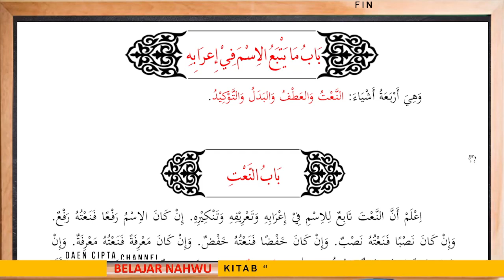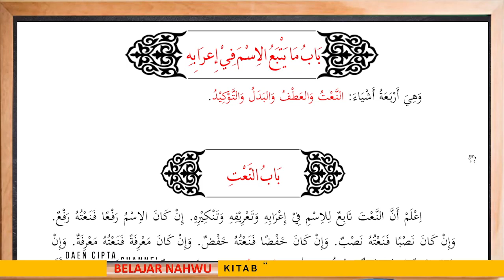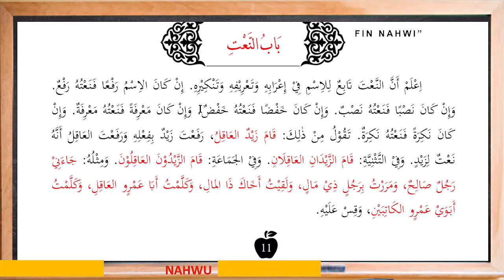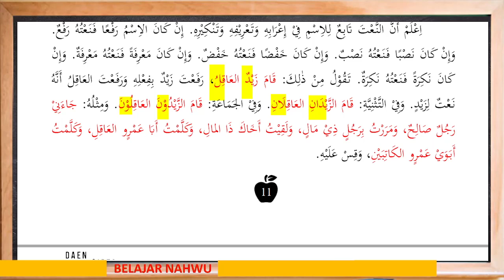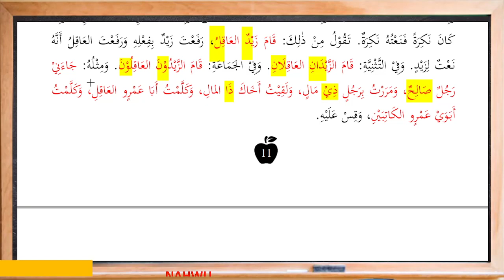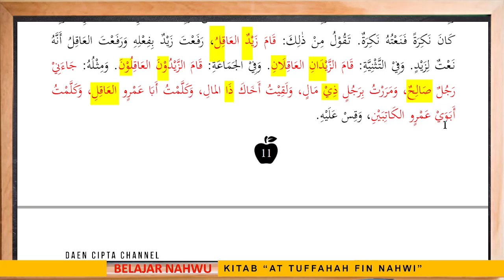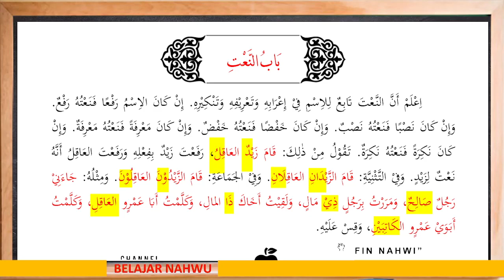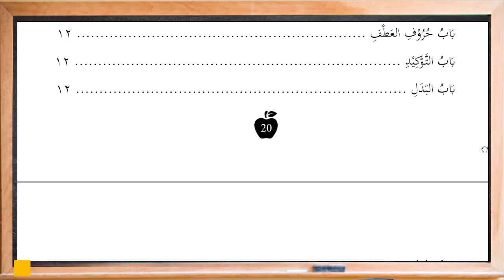[NAHWU] KITAB AT-TUFAHAH FIN NAHWI - PERTEMUAN-17